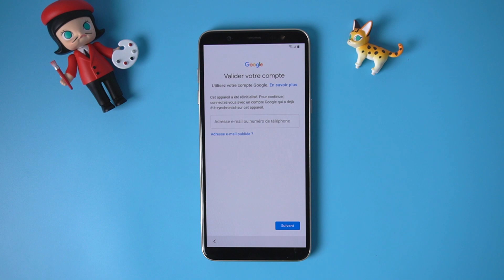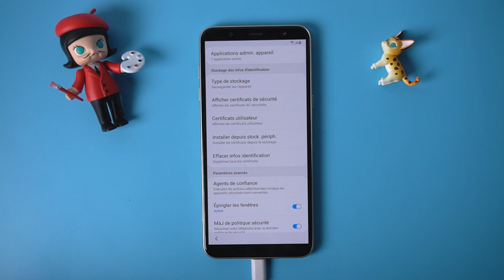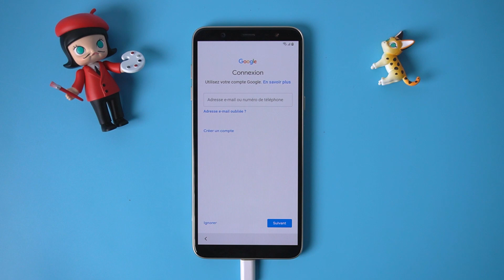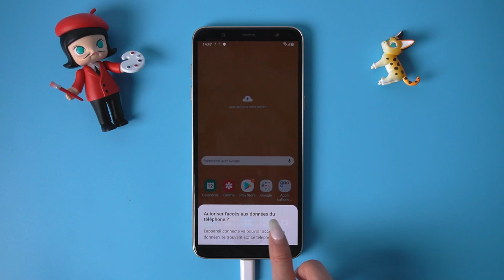Comment supprimer compte Google (FRP) sur Samsung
Pour supprimer le compte Google sans mot de passe, vous pouvez essayer 4uKey for Android

Le FRP s’active automatiquement quand vous configurez un Compte Google sur votre appareil Android.
Arrivée avec Android 5.1, le FRP signifie Factory Reset Protection. Cette protection de Google est une vérification de votre identité après la réinitialisation d’un appareil Android.

Pour en savoir plus sur comment contourner le compte google après avoir réinitialiser son Android

Chapitres de la vidéo :
00:00 Début de la vidéo
00:06 Quel est le FRP Lock
00:13 Supprimer son compte Google avec 4uKey for Android
02:00 Redémarrez le téléphone
02:50 Contourner le FRP Samsung
03:32 Fin de la vidéo

Avis important :
1. Cette vidéo est uniquement à des fins éducatives pour montrer aux utilisateurs comment récupérer l'accès à leur propre appareil lorsqu'ils ont oublié leurs mots de passe.
2. 4uKey pour Android ne prend en charge que la suppression du FRP des appareils de la série Samsung. En savoir plus sur les spécifications techniques
3. 4uKey pour Android est incapable d'accéder aux informations d'identification, de compromettre les données personnelles ou de causer de graves dommages à autrui. N'essayez pas d'enfreindre les règles de la communauté YouTube.